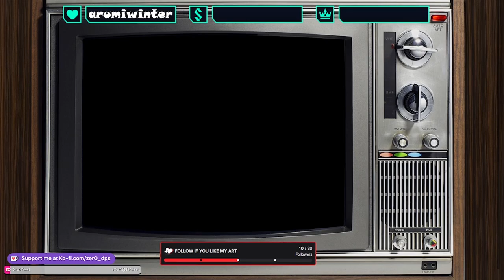Golden Sun Gameplay - No Talking - No Commentary - PART 15